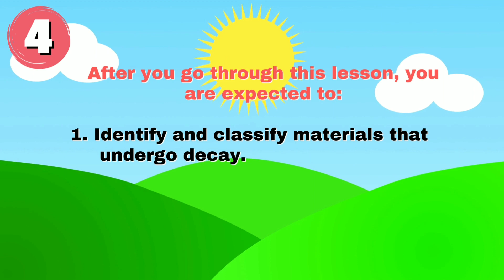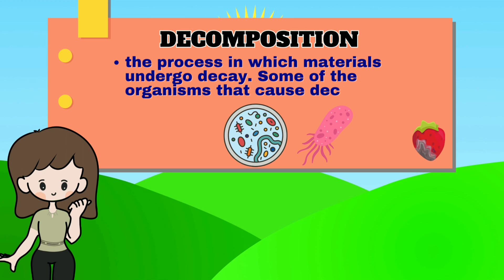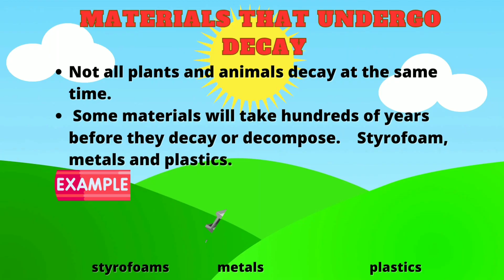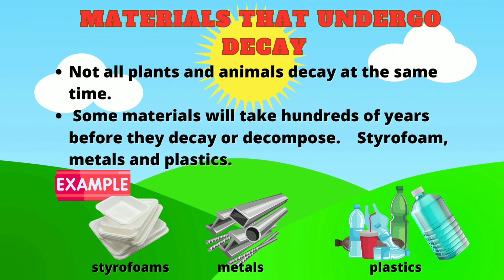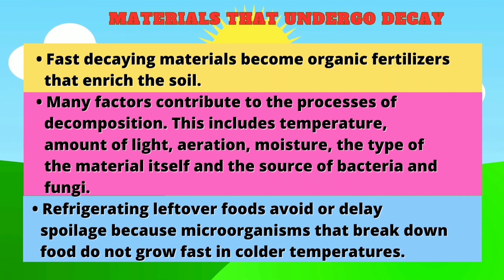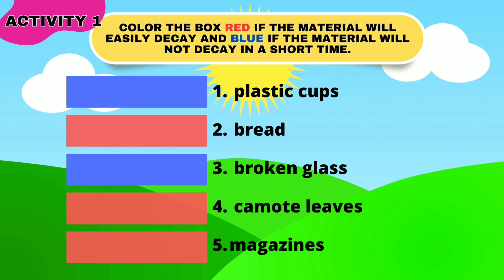Identify and Classify Materials that Undergo Decay ll Science 4 Quarter 1